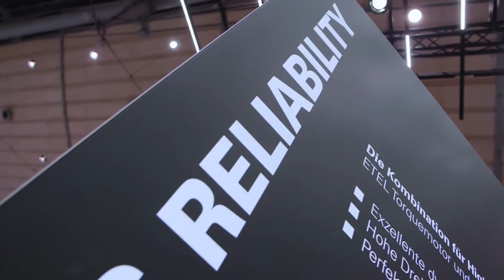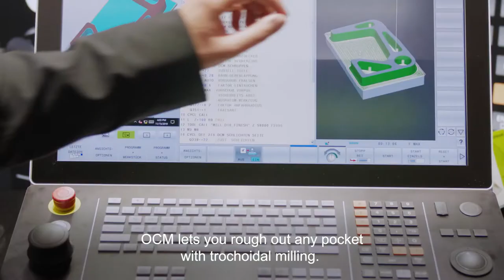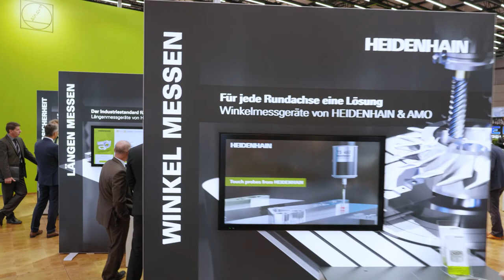Process reliability creates a competitive edge I EN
The reliable mastery of highly complex milling and turning processes creates a clear competitive advantage. Machine tools equipped with solutions from HEIDENHAIN provide the ideal technological underpinnings for this mastery:

• TNC controls deliver accuracy, productivity, and digitally networked job and
        equipment management thanks to options such as Dynamic Precision,
        Dynamic Efficiency, Connected Machining, and more

• Encoders from HEIDENHAIN are the industry standard for dimensional
        accuracy and high contour fidelity in closed loop machining

• Optimally designed to work hand-in-hand, HEIDENHAIN touch probes and
        probing cycles raise the bar on dimensional accuracy, streamline the setup
        and measurement of workpieces and tools, and simplify the calibration of
        machine kinematics before and during process execution

• Motors and control technology from HEIDENHAIN play a key role in
        combining dynamic and high-accuracy motion control for machine tools

• The monitoring software StateMonitor provides process reliability and
        efficiency in the digital networking of production equipment